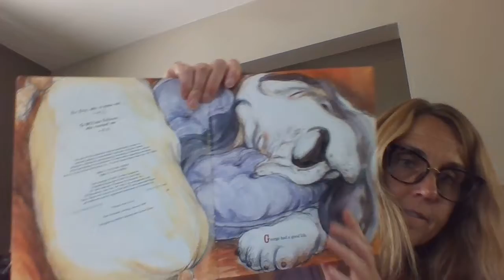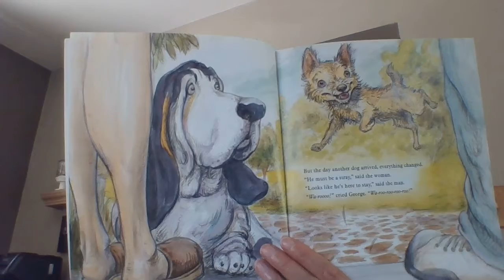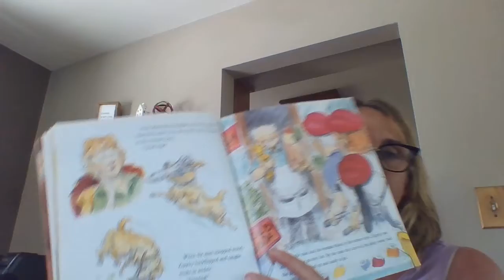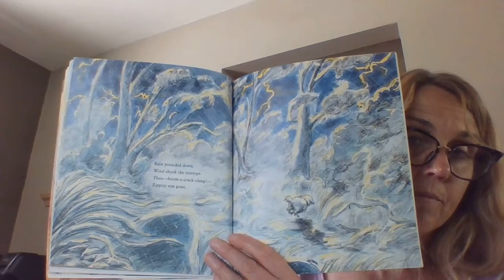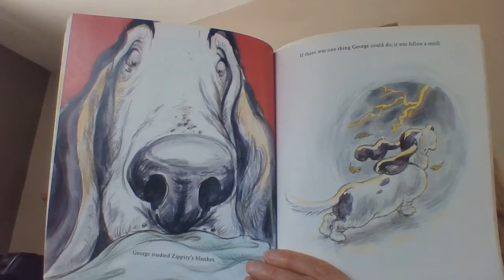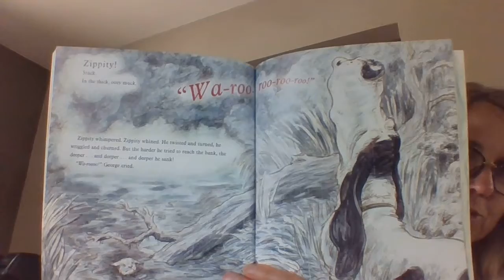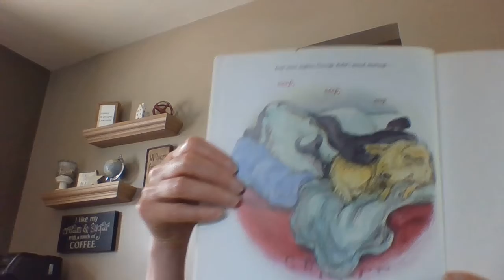Some Dog Read Aloud